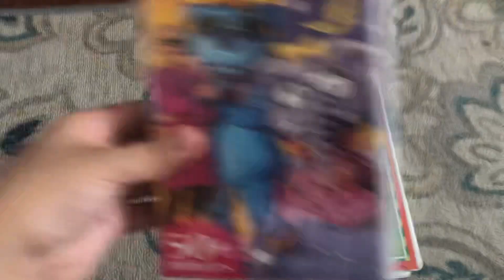Skinnamarink TV: Op Op Opposites 1998 VHS with Elliot Moose: Elliot’s Playtime Pals 1998 VHS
NOTE: Skinnamarink TV on TLC (The Learning Channel) or Elliot Moose on PBS Kids, as part of Bookworm Bunch and Qubo?!?